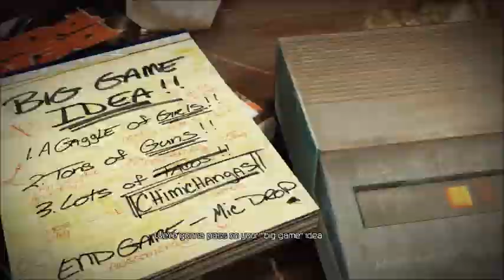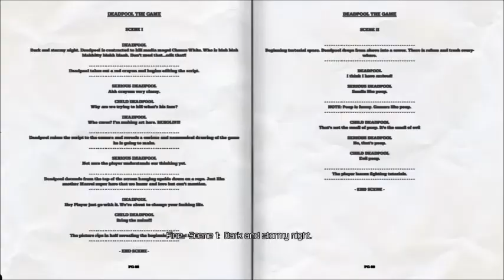Let's Play Deadpool Part 1 Slaughter at the Newsroom